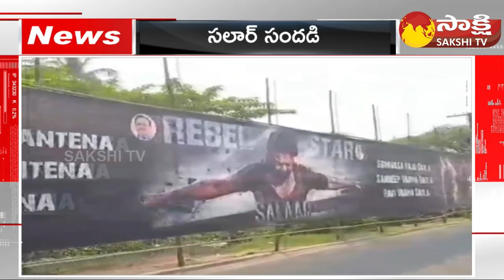AP ,TS Speed News | Sakshi Speed News | @ 08:45 AM | 23-12-2023